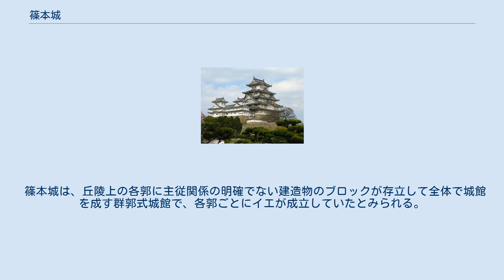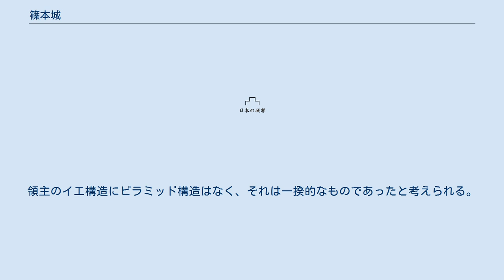篠本城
篠本城（ささもとじょう）は、現在の千葉県山武郡横芝光町篠本付近にあった中世日本の城である。
 篠本城は標高約36メートルの舌状台地上に立地し、南北190メートル、東西160メートルの規模を有する城跡であり、1993年（平成5年）から1996年（平成8年）に城域のほぼ全て2.93ヘクタールの発掘調査が行われた。
出土遺物には、南宋から明代の青磁、白磁、瀬戸窯、常滑窯製品、「妙胤」「禅林」の墨書や、カワラケや内耳鍋を含む土器類、銅鏡や蝶番、切羽などの金属製品、あるいは茶臼、硯、板碑、石塔などの石製品があり、日常用品から茶道具まで多岐にわたっている。
これら出土遺物の年代から、当城の最盛期は15世紀前半で、16世紀初頭までには廃絶したと推定される。
なお、これら遺物は2018年（平成30年）4月に町指定有形文化財に指定されている。
 また発掘調査の結果、人為的に埋め戻されたと見られる空堀が多数みつかり、城内は4つの曲輪に区画されていたことが判明した。
曲輪とは、軍事的・政治的な意図を持って、削平・盛土された平面空間と定義でき、15世紀後半に曲輪を連ねる構造が発達し始めたとされ、戦国時代以降の城館では複数の曲輪を意図的に配置し、一郭を主とし二郭以降を従とする構成が一般的である。
しかし、篠本城は主従の関係が明確でない空間で構成されており、このことから戦国時代当初の城館では、曲輪間に主従の関係は無かったとも考えられるようになった。
 なお、篠本城の存続した15世紀前葉から16世紀初頭は当地域の史料の空白時期と重なることから在地領主との関わりは不明である。
しかし、多量の中世陶磁器や五輪塔・宝篋印塔などの石塔が伴出し、城内で日常生活が営まれていたことが想定され、城郭自体が村落形態をとることから、城郭を領主層の居城と捕らえる従来の考え方とは別の見地からの考察も必要であろうとされている。
 篠本城は、丘陵上の各郭に主従関係の明確でない建造物のブロックが存立して全体で城館を成す群郭式城館で、各郭ごとにイエが成立していたとみられる。
領主のイエ構造にピラミッド構造はなく、それは一揆的なものであったと考えられる。
類例に、青森県の根城、神奈川県の茅ケ崎城がある。